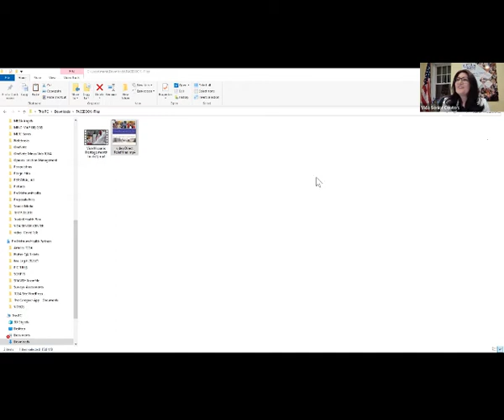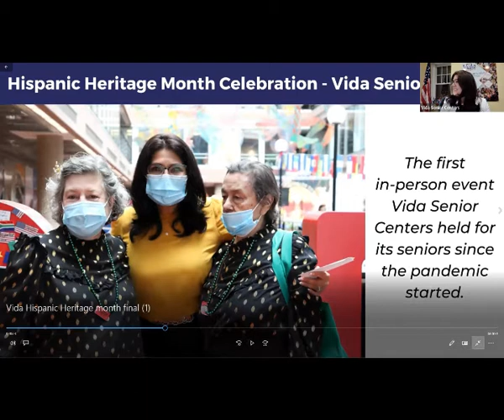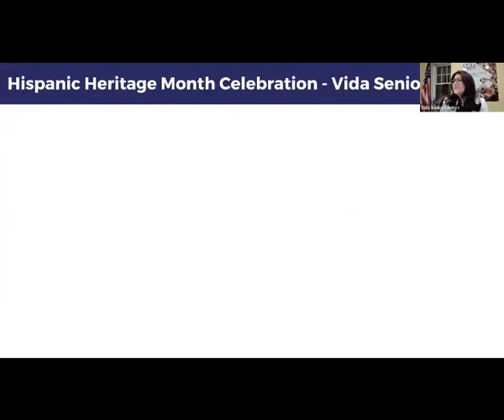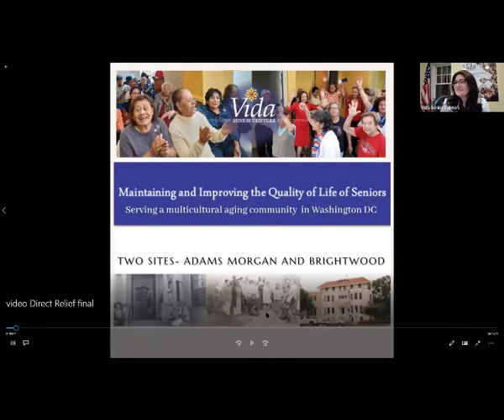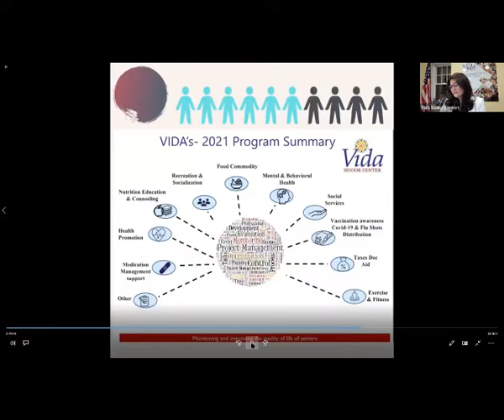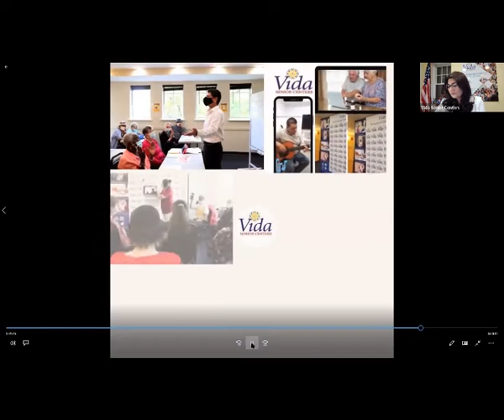Tras los pasos de Prudencia Ayala. María Teresa Mc.Phail